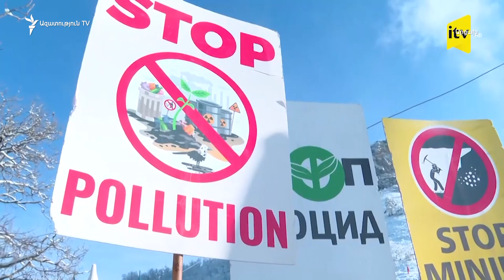«Կողմնակալ և անարդար». Ադրբեջանը կոշտ է արձագանքել Եվրախորհրդարանի ընդունած բանաձևին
Ադրբեջանի խորհրդարանը դատապարտել է Եվրախորհրդարանի բանաձևը Լաչինի միջանցքում և Արցախում ստեղծված իրավիճակի վերաբերյալ։

Միլի մեջլիսը բանաձևը գնահատել է «կողմնակալ և անարդար», որի հեղինակները «անընդունակ են հեռանալ երկակի ստանդարտների քաղաքականությունից»։